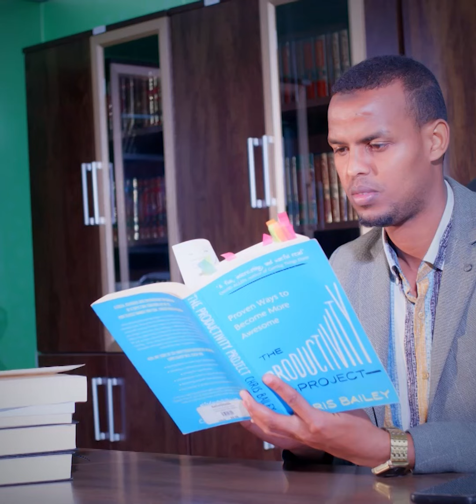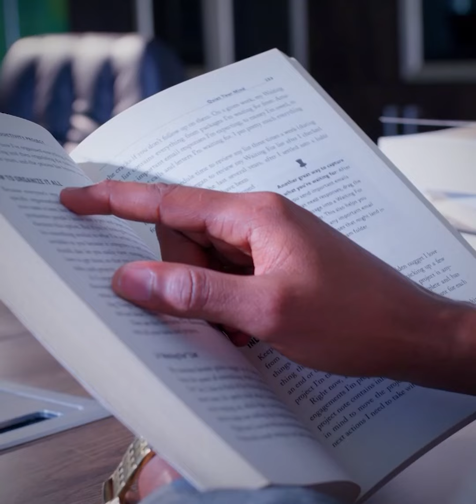Sidaad udhaqanto umbaa laguula dhaqmayaa || Sh.Umal